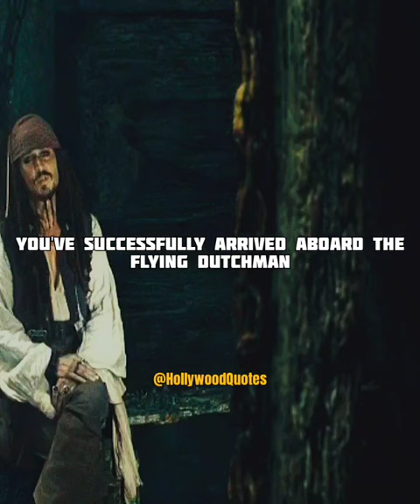Wyvern Jack Sparrow🧠: Who's to stab the heart? on | ☠️☠️Pirates of the Caribbean ☠️☠️